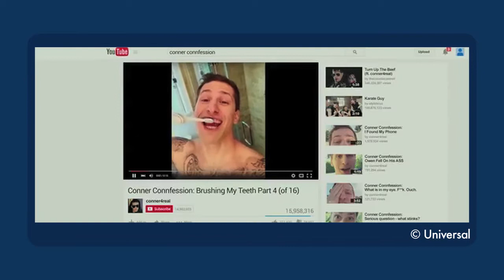The Lonely Island's POPSTAR: NEVER STOP NEVER STOPPING - Dave's Obsession of the Moment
Finally those guys who spoof all that pop music spoofed all those pop music movies!